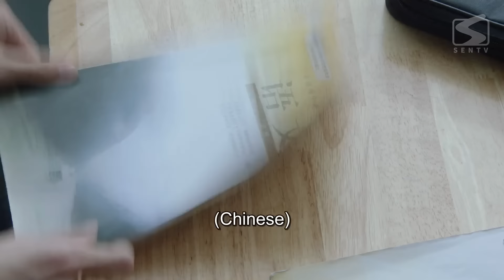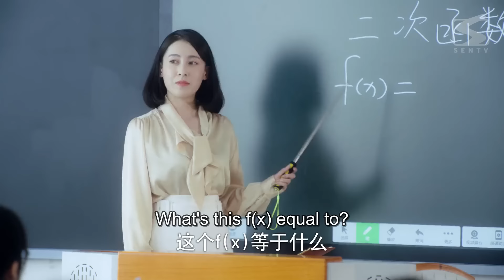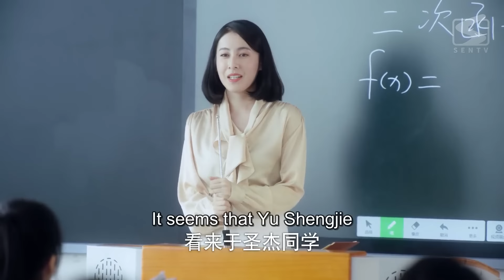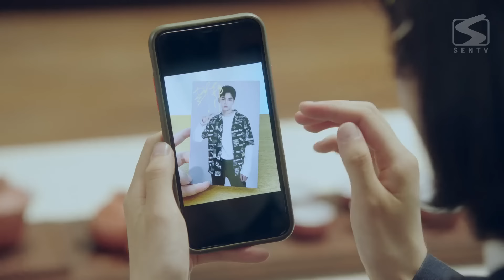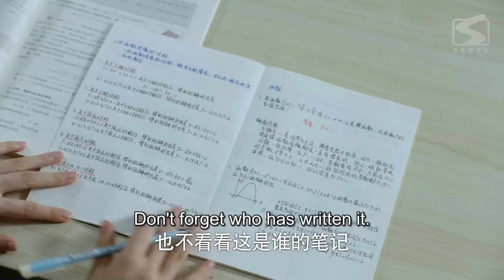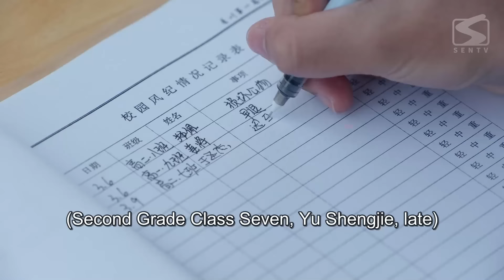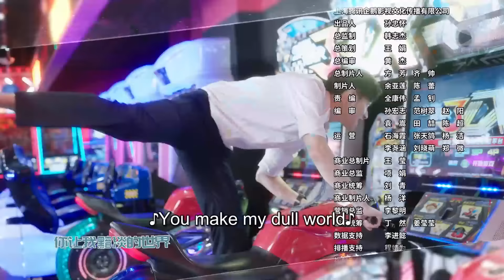【ENG SUB】My Deskmate 07 | Top Idol Fell For Strong Girl (Wu DiFei, Zhou ChuanJun, Bo ZiCheng)